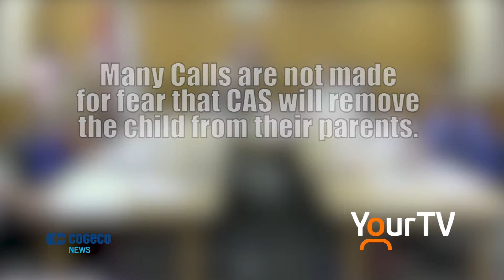Purple Ribbon Campaign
Family and Children's Services of Renfrew County recently made a presentation at Renfrew Town Council to talk about their Purple Ribbon Campaign for the month of October.